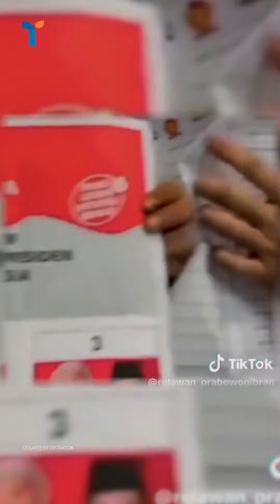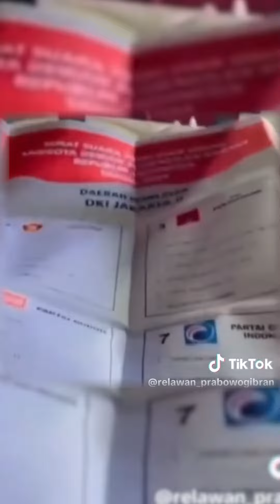VIRAL 2 ORANG TKW TAIWAN MEMPERLIHATKAN SURAT SUARA YANG SUDAH DICOBLOS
Viral 2 orang tkw memperlihatkan surat suara yang sudah tercoblos.

Lokasi: Bukan di Tuban